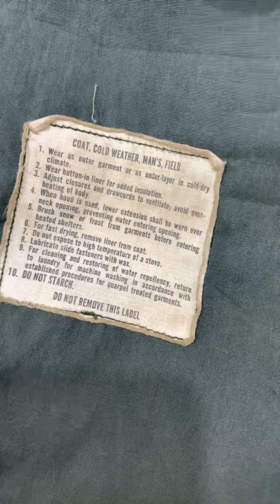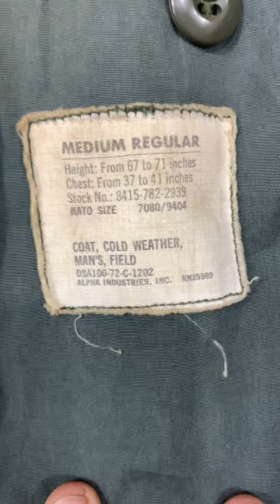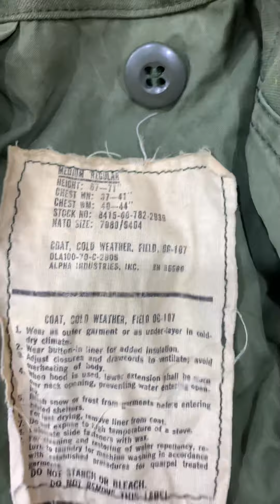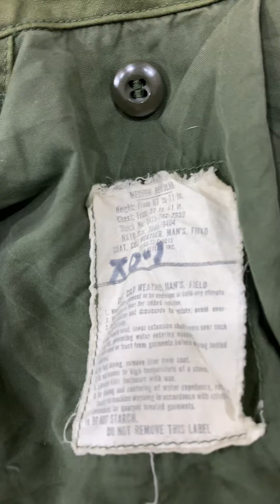Áo M65 năm 1972 size medium regula | Trâm nguyễn usa đăk mil